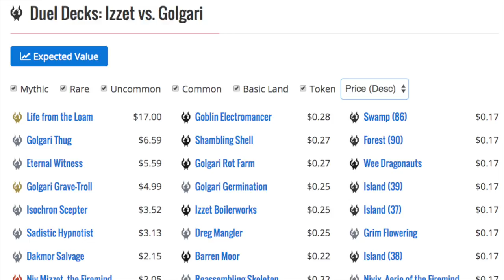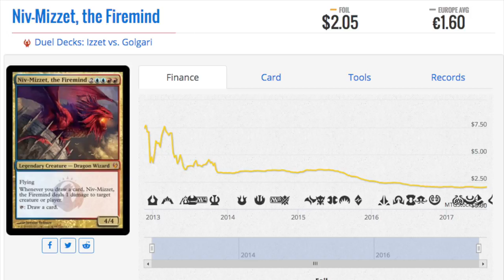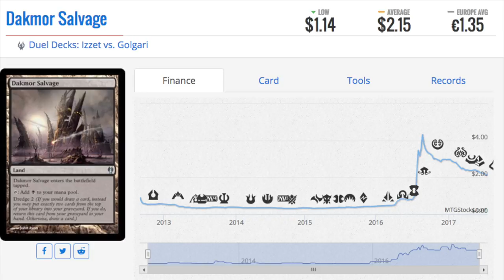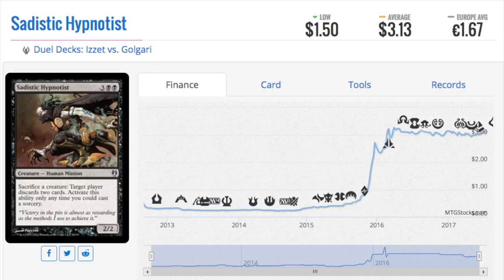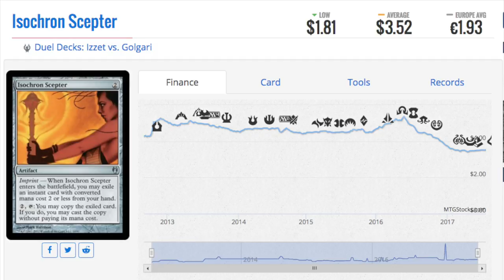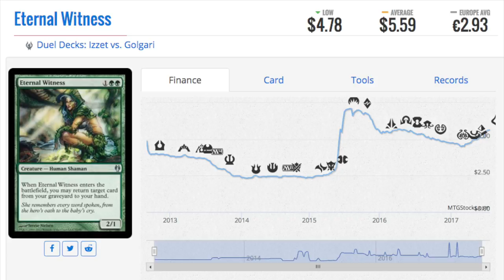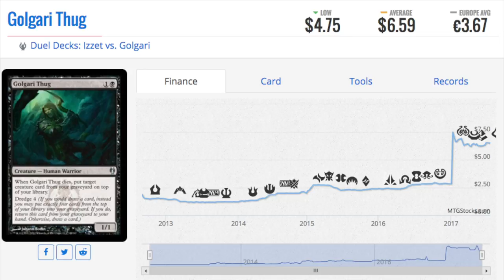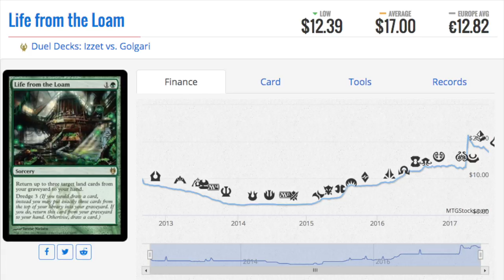Best Recent $$$ Speculation - Magic the Gathering